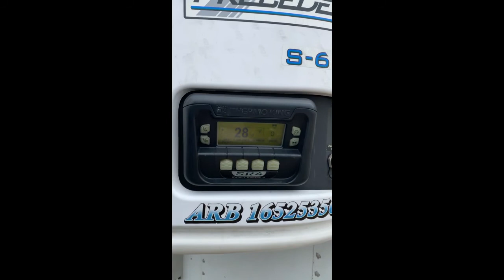2017 GREAT DANE ESS-1114-31053 For Sale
2017 Great Dane 53-foot tandem Refrigerated Trailer
Trail King Reefer unit with 25,170 hours
Right Way load scale system
Has air unlock pins to slide tandems
Extra lights
Brake drums, slack adjusters are only 3 months old
Tires are about 50%
All wheels are aluminum
Timpte outside side panels
Interior lights for loading
Has only been used to haul produce never ran at negative numbers
Has vent doors
Has chain hangers and spare tire holder
Super Clean Trailer - Ready to go to work!